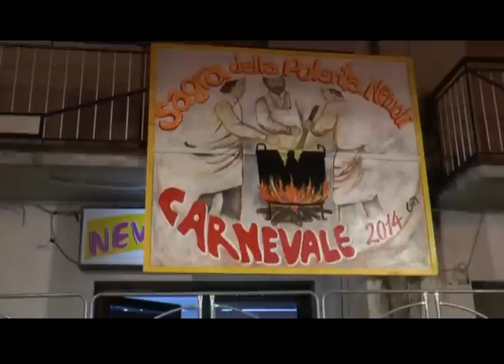carnevale nemoli 2014